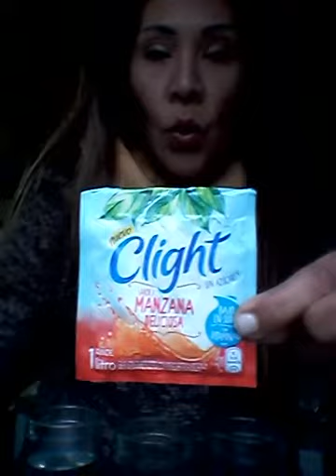Concentracion de soluciones